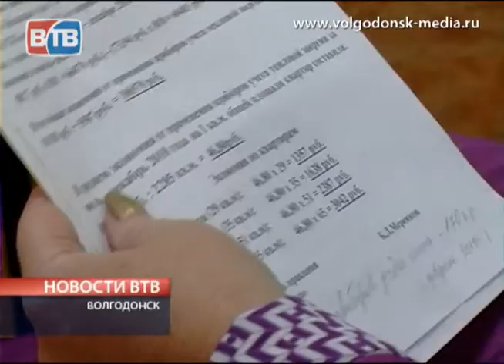Прибор учета тепла в каждый дом